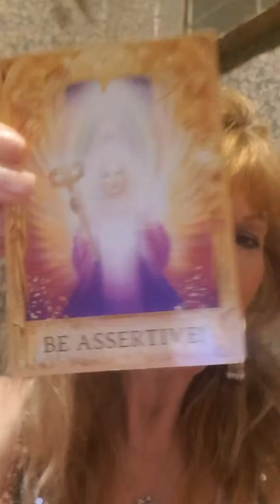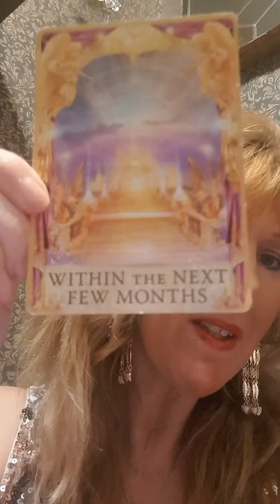My westhamunitedf prediction